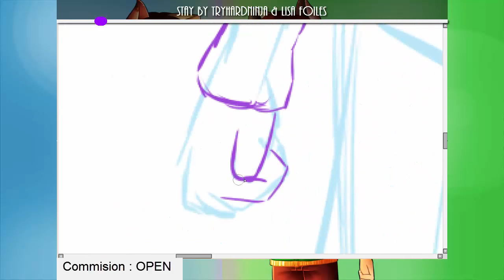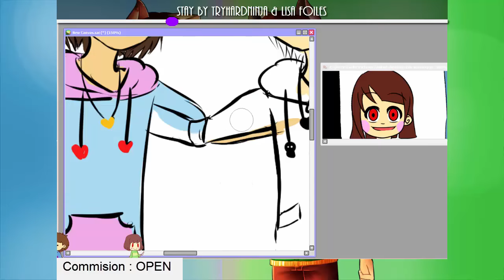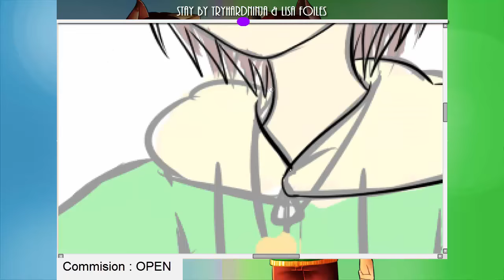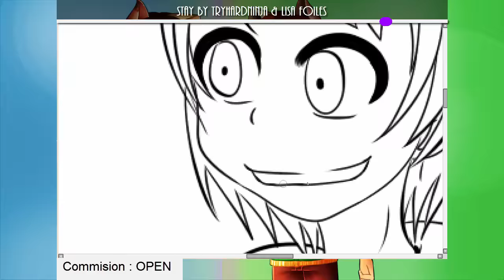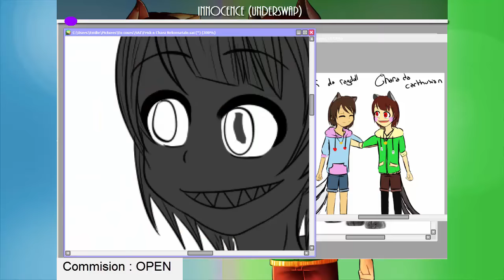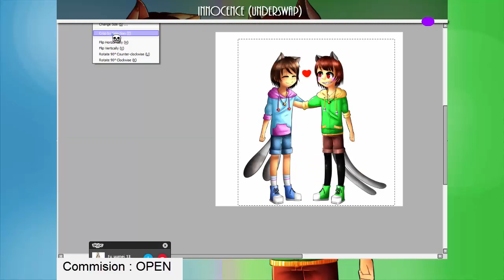[SP] Nekomatale #1 : Frisk n Chara (#107)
Hi, this is my  107th speedpaint. I hope you like it and don't forget to post a comment and a like !
Time : 4h52
Tools : Paint tool SAI /Camtasia 8 / Wacom intuos pen & touch medium
This is my Undertale AU
I made da design ! °w°
More info in my Deviantart n in my tumblr !